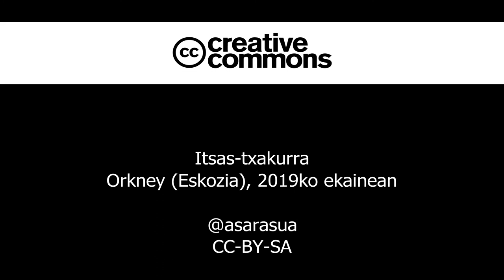Itsas txakurra (Orkney, Eskozia)